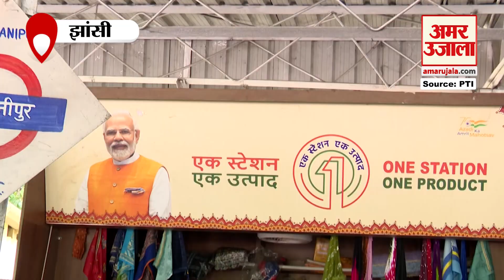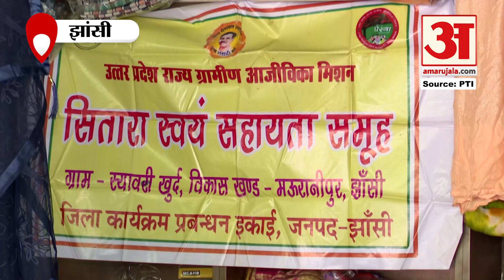Jhansi: रेलवे ने ऐसी मुहिम शुरू की जिससे महिलाओं के लिए रोजगार मिलना हुआ! Amar Ujala Uttar Pradesh